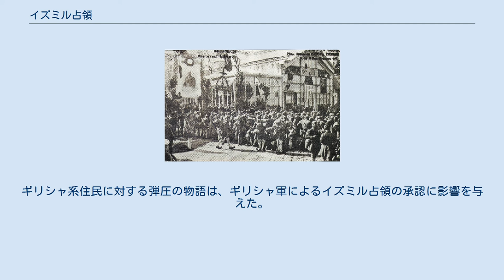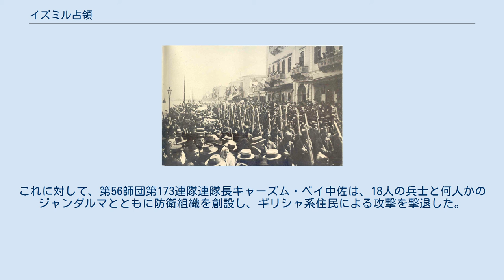イズミル占領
イズミルに上陸したギリシャ軍 イズミルのコルドン (現在のアタテュルク通り)を行進するギリシャ兵 イズミル占領とは、1919年5月15日のギリシャ軍のイズミル上陸に始まり1922年9月9日のトルコ軍のイズミル入城まで続いたギリシャ王国によるイズミル市の占領である。
占領は連合国の認可を受けギリシャ王国スミルナ高等弁務官アリスティディス・ステルジアディスの指揮のもと行われた。
第一次世界大戦中、ギリシャ王国とオスマン帝国の間にはいかなる武力的衝突も発生しなかったため、ギリシャによるイズミル占領に関して連合国内でも論争があった。
諸外国がギリシャによるイズミル占領を認めた主たる目的はアナトリアにおけるイタリア王国の権益を均衡化することにあった。
イタリア、イギリス、フランスが1917年4月26日に結んだサン＝ジャン＝ド＝モーリエンヌ協定は、イタリア王国に約束されていたイズミル地域がギリシャにって占領されたため履行されなかった。
ギリシャのこの行動は、トルコ解放戦争においてイタリア王国とトルコ民族運動とが接近する要因となった。
イズミルの都市部とアイワルク、両都市間の海岸線、チェシメ半島、セルチュクやベルカーヴェ峠に至るイズミルの後背地も占領された。
1920年4月以降、ギリシャ軍はイズミルから進軍し、ブルサ、エスキシェヒル、キュタヒヤ、カラヒサール・サーヒブといった西アナトリアの大部分を占領下においた。
 イズミル占領の思惑は1919年2月中ごろ、ギリシャの首相ヴェニゼロスによって提言されイギリス首相ロイド・ジョージにより支持された。
アメリカ大統領ウィルソンは、この提言に対し当初は断固反対したが、3月25日事件ではより柔軟な態度を示した。
5月7日、イギリス、アメリカ、フランスは、ギリシャの艦隊をイズミルに送ることで合意し、この決定は5月15日に実施された。
 ギリシャによる占領は、トルコとの講和条約の署名までの安全措置として提案された。
（第一次世界大戦末期に署名されたムドロス休戦協定によると、講和条約が締結されるまで連合国が必要と認めた港湾及び戦略上の要地を占領する権利を有していた。）イズミルはギリシャに併合されず、ギリシャ軍の支配下でトルコの知事により統治された。
 1920年8月10日に署名されたセーブル条約により、イズミルとアイワルクは5年間ギリシャの占領のもとオスマン帝国が主権下に残留し、その後の領有に関して住民投票が行われるという方向で決断がなされ、トルコの世論は、イズミル占領をトルコ国民に対する侮辱であり、ギリシャによる最終的な併合に向けた第一歩であると批判的に評価した。
 イズミルのギリシャによる占領の最大の理由は、偽の報告書により当該地域におけるギリシャ系住民の数がトルコ系住民の数よりも多いとされたことであった。
アメリカ大統領ウィルソンは当初これに反対したものの後に柔軟な態度をみせた。
ウィルソンはイタリア軍が地中海地域に許可無く上陸したという情報を得た。
イタリア軍がアナトリアの内部まで進出しはじめる可能性に疑念を持ち、イズミルに対するギリシャの権利主張に傾斜しはじめた。
これをイタリア王国を処罰するための良い機会と捉えた。
ギリシャ系住民に対する弾圧の物語は、ギリシャ軍によるイズミル占領の承認に影響を与えた。
 ハサン・タフスィン・ベイ スュレイマン・フェトヒ・ベイ イズミル占領に先立ち、5月14日にイズミルの要塞地区が占領された。
英軍部隊はカラブルンとウズンアダを、仏軍部隊はウルラとフォチャを、ギリシャ軍部隊はイェニカレを占領した。
 1919年の5月15日午前、連合国艦隊の援護のもとギリシャ軍はイズミルの埠頭に上陸した。
イズミルでは、これに対抗できる200名ほどの部隊が駐留しているに過ぎなかった。
イズミルとその周辺に展開する部隊の指揮官アリ・ナーディル・パシャはギリシャ軍に抵抗しないよう、武器を連合軍に引き渡すよう、命令した。
イズミルのギリシャ系住民が歓喜のデモンストレーションのなか閲兵式を行ったギリシャ軍に対して発砲したハサン・タフスィン・ベイは、ギリシャ兵一名を殺害したが、その直後に他のギリシャ兵により射殺された。
このハサン・タフスィン・ベイの発砲がトルコ解放戦争を開始した「最初の一発」とされ...